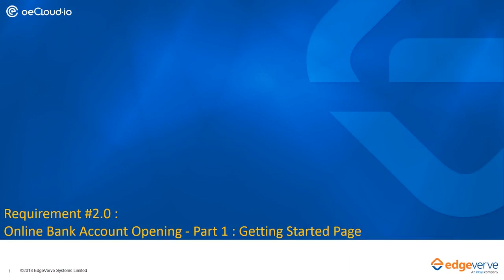01 Overview of Online Bank Account Opening - Part 1 : Getting Started Page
In this video, you will get an overview of the coverage of the Section